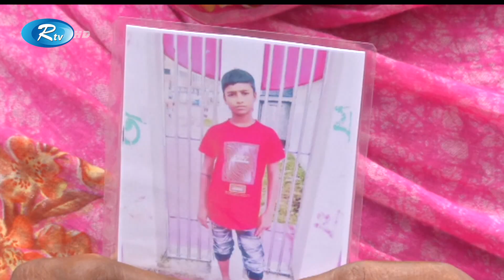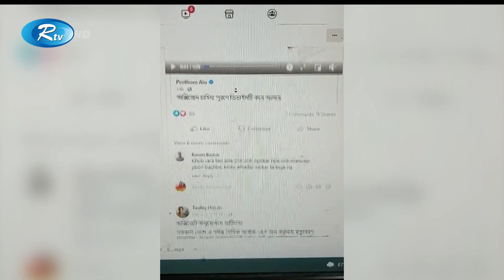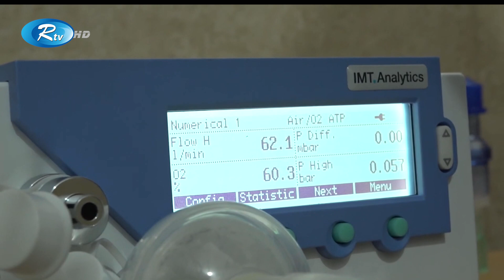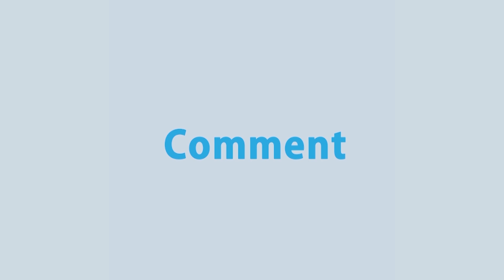Rtv Raater News | রাতের সংবাদ | 11 July, 2021